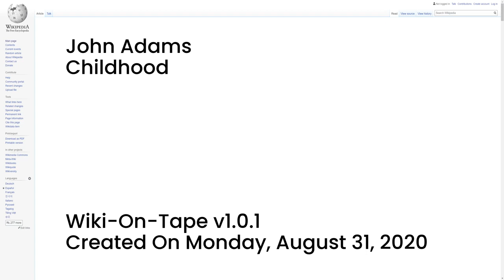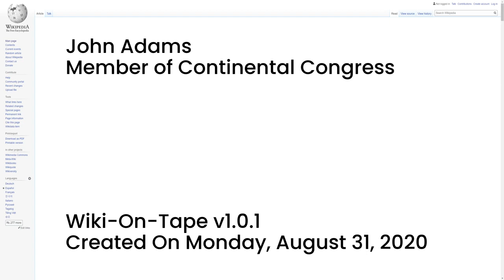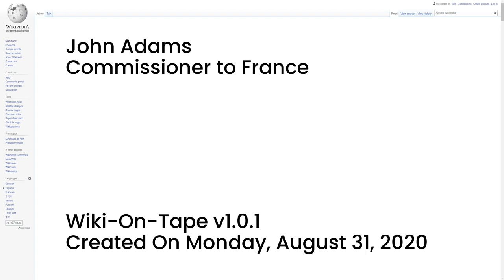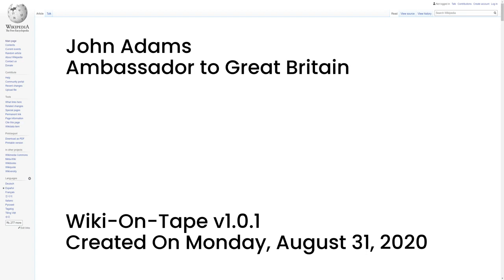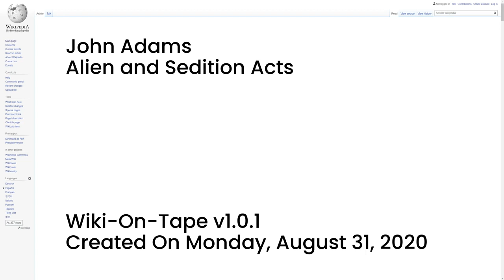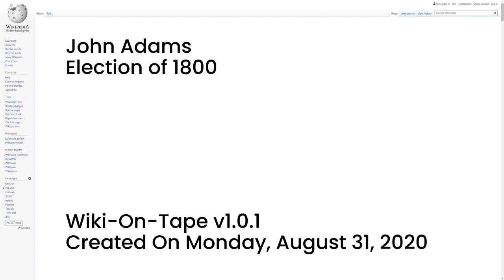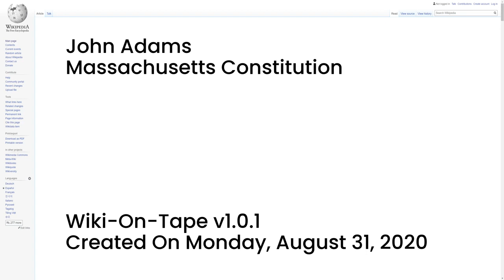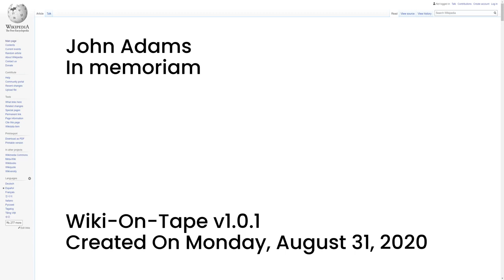John Adams (v1.0.1)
This video's topic: John Adams.

This video was made using Wiki-On-Tape v1.0.1 on Monday, August 31, 2020.

00:00:00 -- Intro
00:00:14 -- Summary
00:03:19 -- Childhood
00:05:45 -- College education and adulthood
00:07:15 -- Law practice and marriage
00:10:57 -- Opponent of Stamp Act
00:13:41 -- Counsel for the British: Boston Massacre
00:17:11 -- Becoming a revolutionary
00:19:12 -- Member of Continental Congress
00:23:45 -- Independence
00:28:56 -- Commissioner to France
00:34:47 -- Ambassador to the Dutch Republic
00:37:42 -- Treaty of Paris
00:39:38 -- Ambassador to Great Britain
00:43:21 -- Election
00:45:02 -- Tenure
00:50:06 -- Election of 1796
00:53:24 -- Inauguration
00:54:50 -- Failed peace commission and XYZ affair
00:58:53 -- Alien and Sedition Acts
01:01:38 -- Quasi-War
01:07:43 -- Fries's Rebellion
01:09:19 -- Federalist divisions and peace
01:11:43 -- Establishing government institutions and move to Washington
01:13:11 -- Election of 1800
01:17:40 -- Judicial appointments
01:19:28 -- Initial years
01:22:56 -- Correspondence with Jefferson
01:25:51 -- Last years and death
01:27:46 -- Thoughts on Government
01:30:15 -- Massachusetts Constitution
01:31:48 -- Defence of the Constitutions
01:35:28 -- Slavery
01:36:47 -- Accusations of monarchism
01:39:31 -- Religious views
01:42:12 -- Historical reputation
01:47:30 -- In memoriam
01:48:16 -- Outro